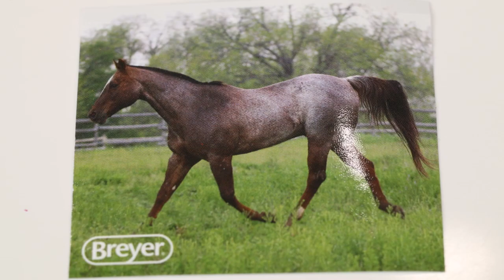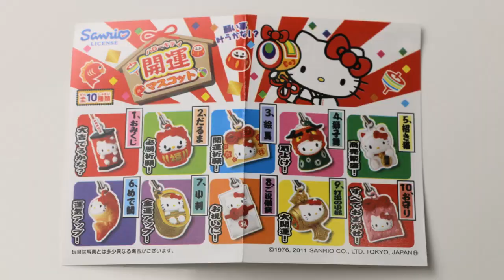Blind Bag Wednesday EP72 - LPS, My Little Pony, Hello Kitty and Mini Whinnies Horses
Blind Bag Wednesday EP72 - LPS, My Little Pony, Hello Kitty and Mini Whinnies Horses Surprise Toy Opening.